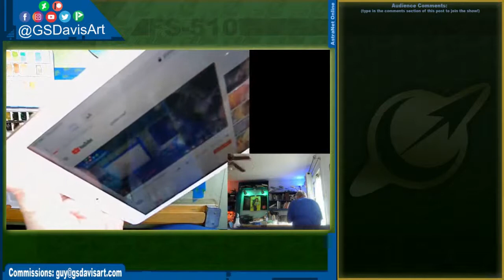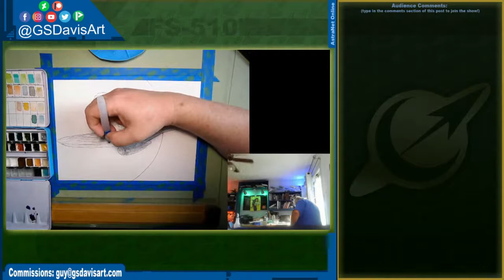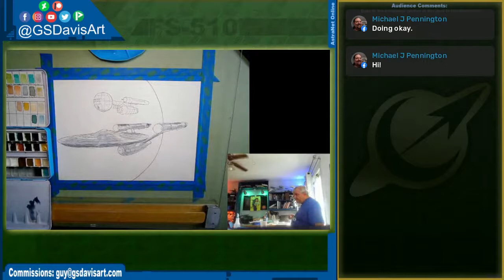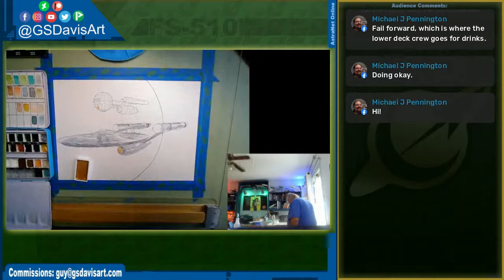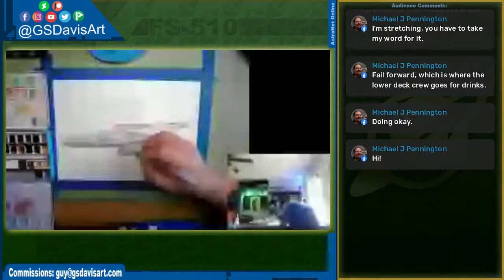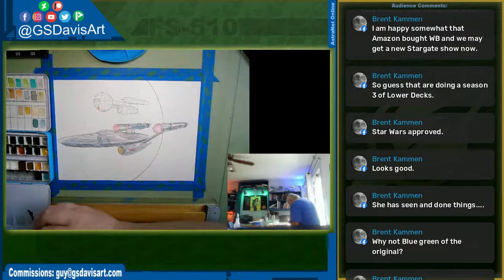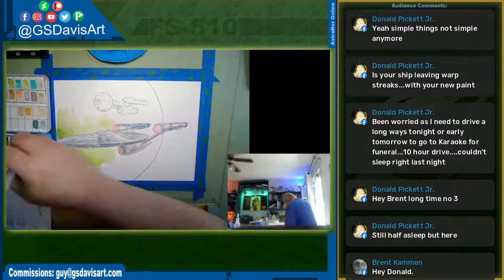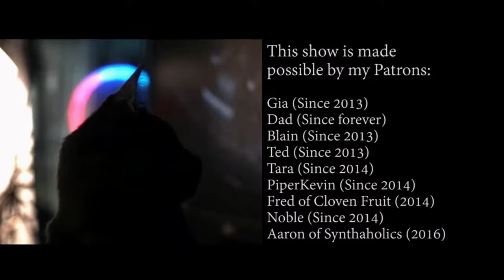Watercolor Wed...um THURSDAY!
So... HERE we are at Watercolor Thursday! :)